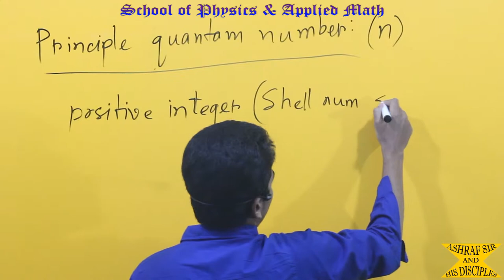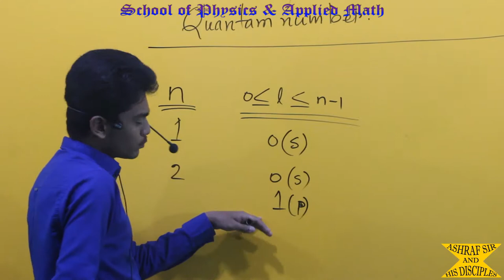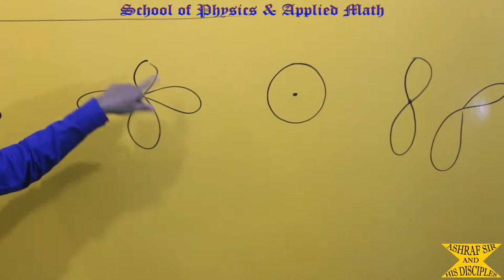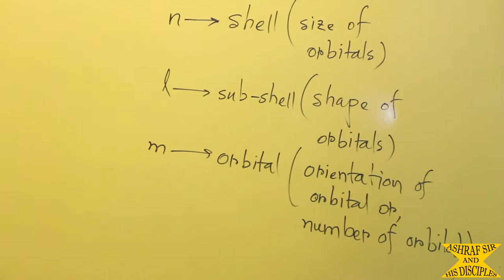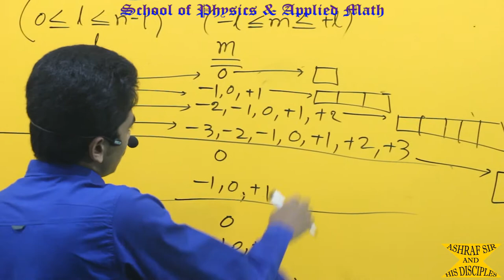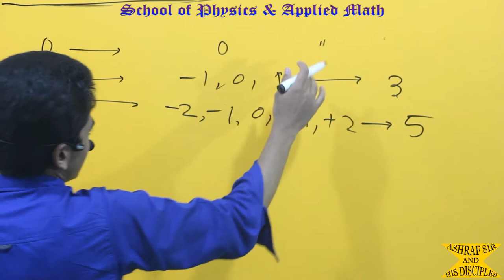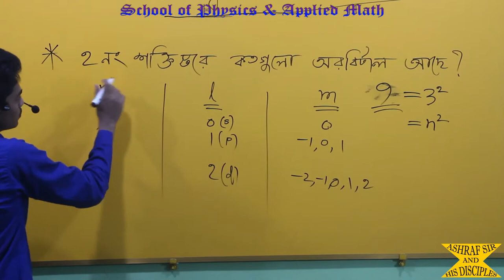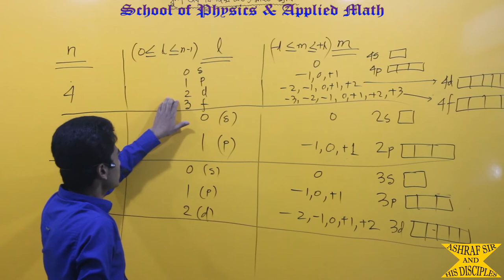"গুণগত রসায়ন"-১২ (''কোয়ান্টাম সংখ্যা''- ২ )